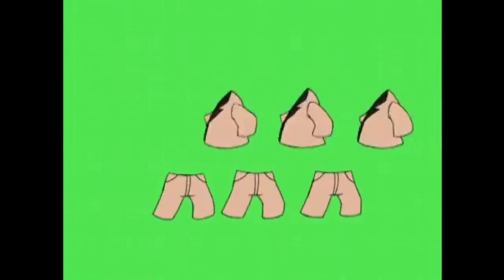Try A Brand New Look